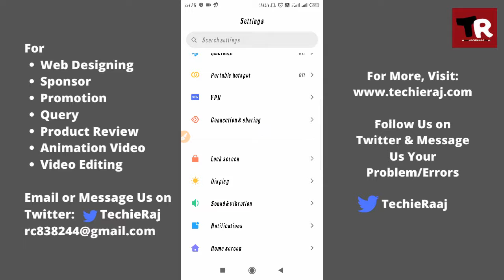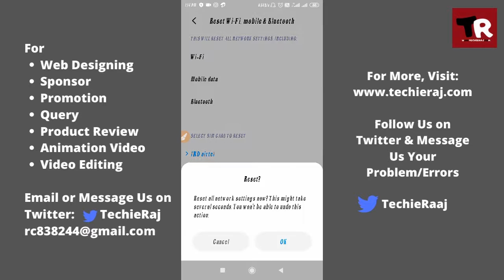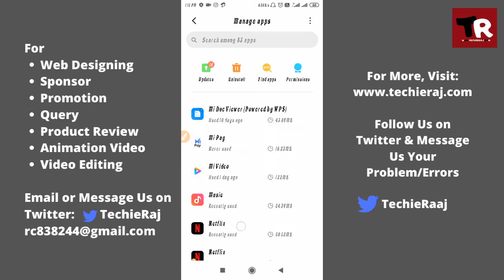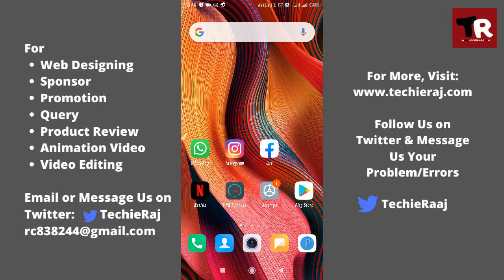Netflix Not Working Code NW 3 16